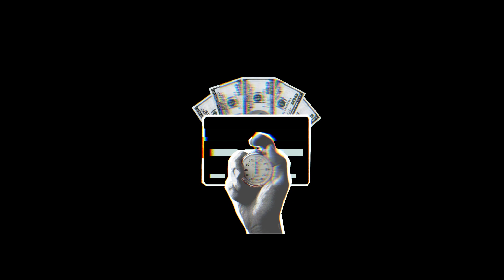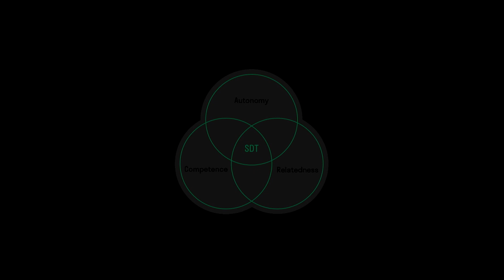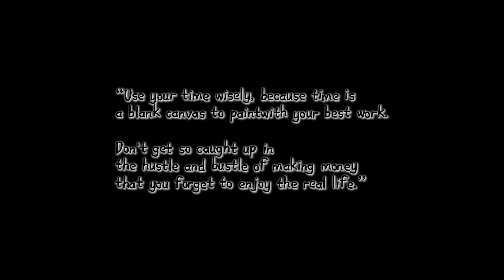Balancing Money and Free Time: The Key to True Happiness and Well-Being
In today’s fast-paced world, we often find ourselves caught between the pursuit of wealth and the desire for free time. But what good is money if you don't have the time to enjoy it? Likewise, what value does free time hold if you lack the financial means to make the most of it? In this video, we explore the essential balance between money and free time, and how this equilibrium is vital for achieving happiness and a fulfilling life.

Drawing from the Self-Determination Theory (SDT), we discuss how autonomy, competence, and connectedness are integral to our well-being, and how these psychological needs are met when money and free time are balanced. Whether you’re working hard to secure your future or seeking ways to enjoy life more, this video offers valuable insights into achieving a life where both money and time work for you, not against you.

Don't miss out on this critical conversation—discover how to avoid the pitfalls of the "rat race" and create a life where you have both financial security and the freedom to enjoy it.